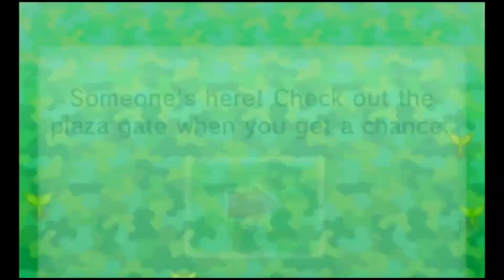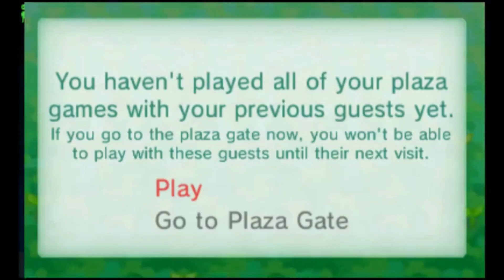StreetPass Tags Pax West 2023 Day 2 ft Chuggaconroy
Share with the StreetPassLove & StreetPass to help us reach our goal!

Brief Summary: I tag people in StreetPass at Pax West 2023!  Chuggaconroy's mii enters my plaza as well!  We hope you enjoy this video!